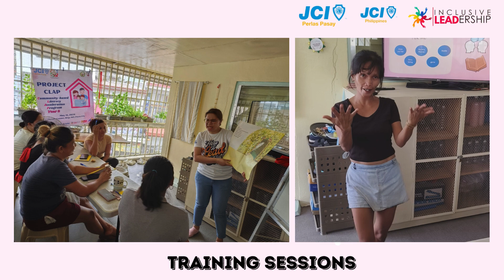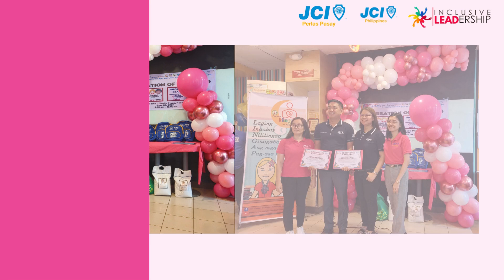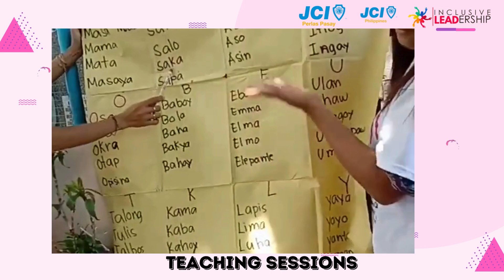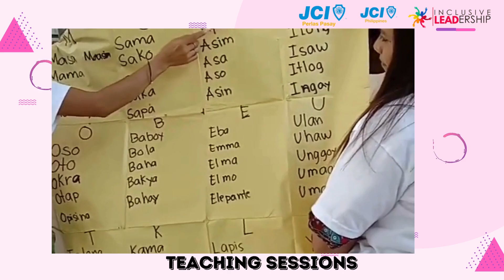Project CLAP Y2 - Best Civic Involvement Program